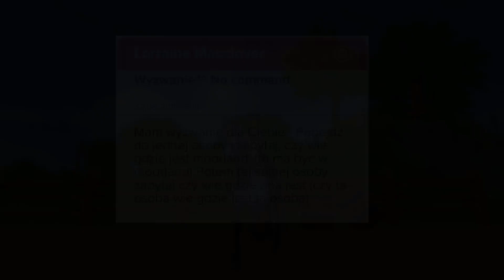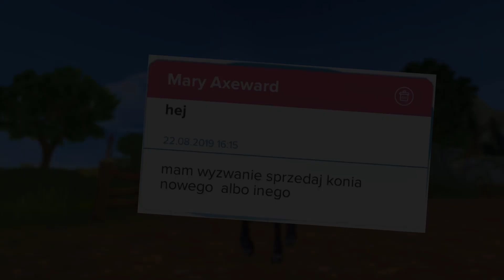SSO Wyzwania od widzów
Hejka ! Dzisiaj wstawiam wyzwania od widzów ! Jeśli ta seria się przyjmie i spodoba się wam będe ją kontynuować ! Możecie pisać w komentarzach różne dziwne i śmieszne wyzwania !
Poziom : 20
Serwer : Ciacho lub Lasek ^^